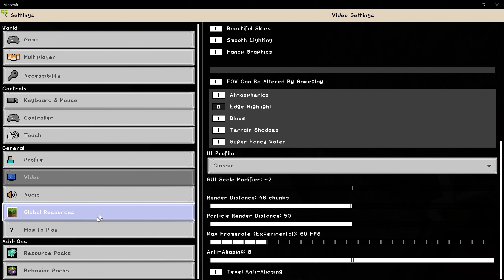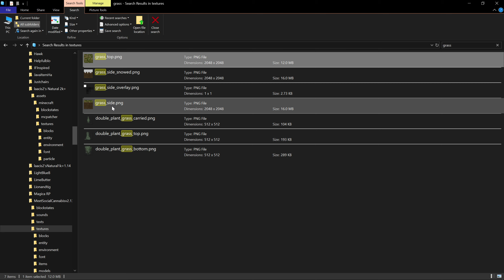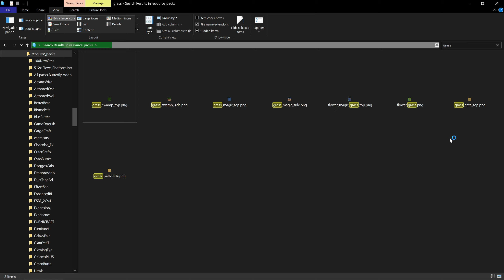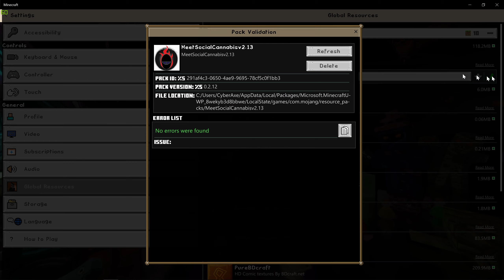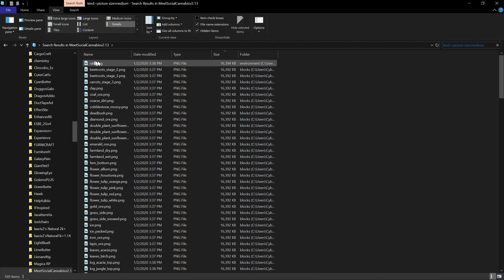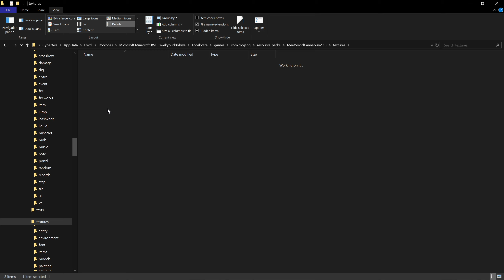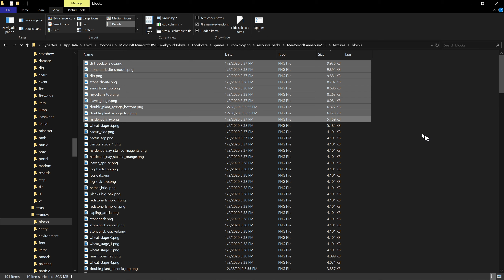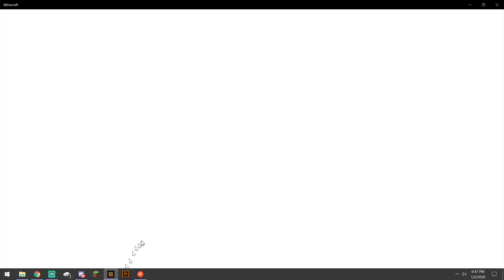Minecraft Bedrock Dev test fun